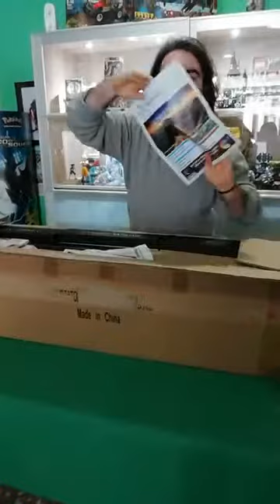Sword and Sorcery, weapons from Game of Thrones